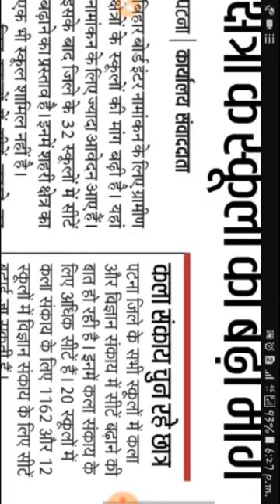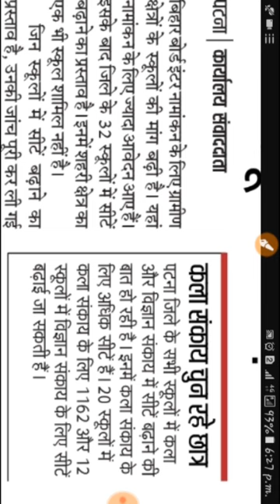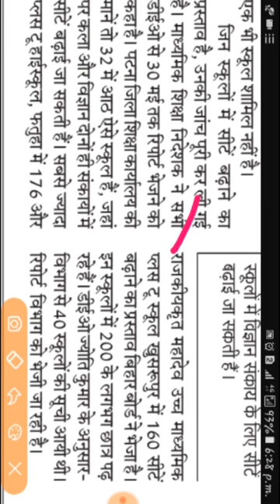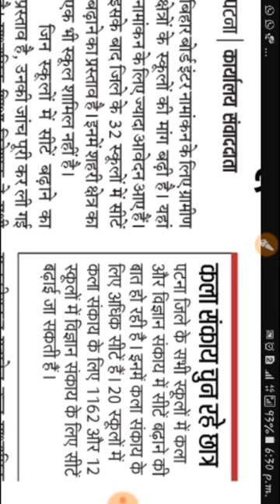बिहार बोर्ड इंटर नामांकन सीट को लेकर बड़ी खबर Bihar Board Inter Seat Admission 2019 Bseb 12th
Check 12th Compartmental Result 2019

Apply for Degree or Graduation admission 2019 to 2022

My Mic: (Boya M1)
MY Tripod